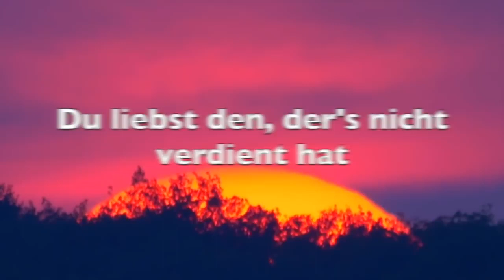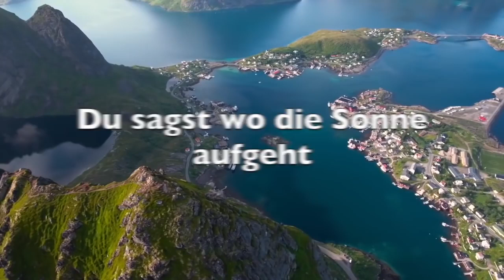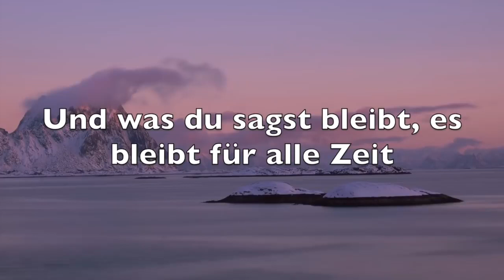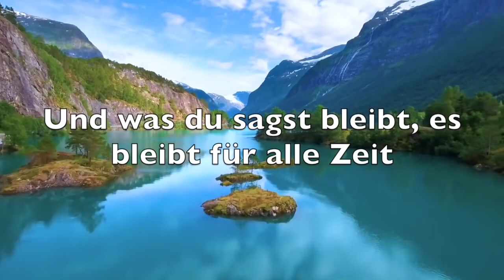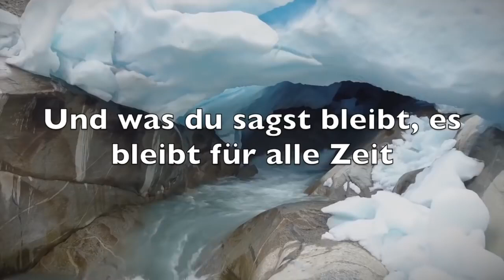Höher - JESUS CHRISTUS - WORSHIP